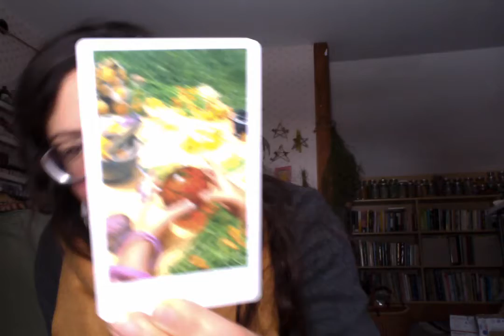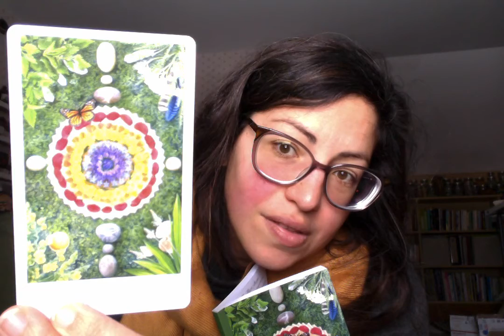December 2020 Tarot Reading